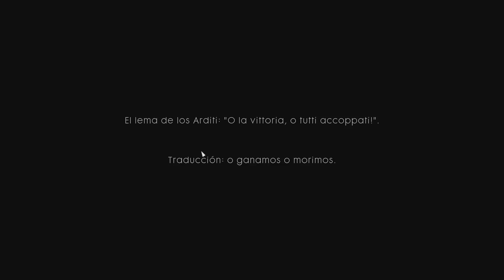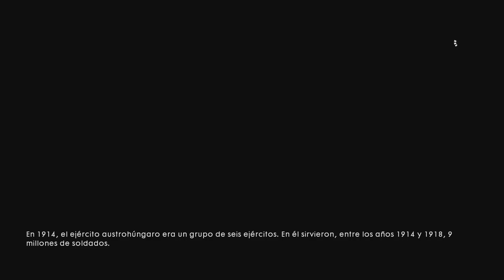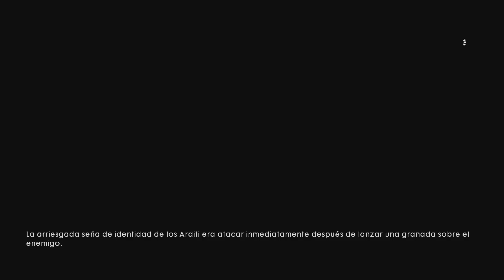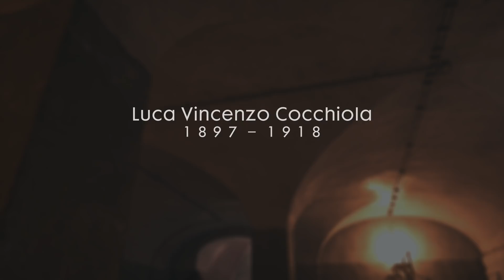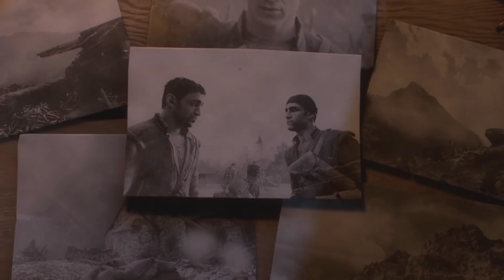Battlefield 1: Campaña #4 - Gameplay español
Battlefield™ 1 te transporta a la Primera Guerra Mundial, donde la nueva tecnología y el conflicto internacional cambiaron la guerra para siempre. Participa en todas las batallas, controla vehículos enormes y ejecuta las maniobras que pueden cambiar las tornas de la batalla. El mundo está en guerra. Descubre qué hay más allá de las trincheras.

Entornos dinámicos en ubicaciones de todo el mundo. Descubre todos los escenarios de un conflicto global. Lucha en ciudades francesas asediadas, espacios abiertos en los Alpes italianos o en el desierto de Arabia. No habrá dos batallas iguales. Los escenarios de destrucción completa y el clima variable crearán paisajes que cambian a cada momento. Ya estés destrozando fortificaciones a cañonazos o abriendo cráteres en la tierra, no habrá dos batallas iguales.

Inmensas batallas multijugador. Asalta el campo en gigantescas batallas multijugador de 64 jugadores. Ataca a pie como infantería, lidera un asalto de caballería, lucha en batallas tan intensas y complejas que necesitarás la ayuda de tus compañeros para sobrevivir.

Vehículos que cambian el juego. Cambia las tornas de la batalla a tu favor con vehículos más y más grandes, desde tanques o biplanos hasta los gigantescos colosos, vehículos únicos, enormes, que serán esenciales en momentos críticos. Lanza una lluvia de disparos desde una aeronave descomunal, ábrete camino con el tren blindado o bombardea la tierra desde el mar con el acorazado.

Nuevo modo multijugador Operaciones. En el modo Operaciones, ejecuta expertas maniobras en una serie de batallas multijugador conectadas entre sí a lo largo y ancho de distintos mapas. Los atacantes deberán romper la línea de defensa y trasladar el conflicto al siguiente mapa mientras los defensores tratan de detenerlos.